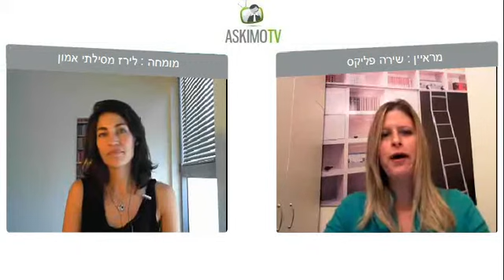מהם יתרונות ההנקה?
מהו היתרון הכי בולט של הנקה? מה חשוב בקשר שמתרקם בזמן ההנקה? האם הנקה מרזה? האם הכנה מוקדמת לפני הלידה תעזור ליולדת   להניק בהצלחה? על כל אלה תדבר לירז מסילתי, מדריכת הנקה.